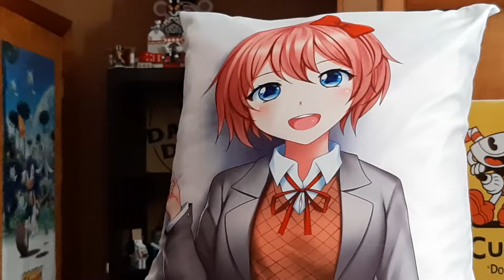SPENDING VALENTINES WITH MY ONE AND ONLY!!!| DDLC: Forever and Ever Mod (Valentines Day Special)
Today is Valentines Day! And what better way to spend it then with Sayori!!